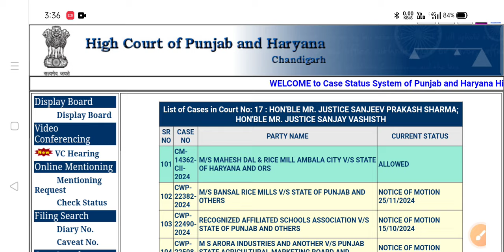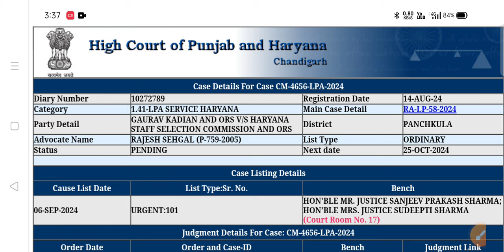कुछ तो गड़बड़ है 😐 20 group court case hearing today, hssc cet exam news, hssc breaking, hssc news